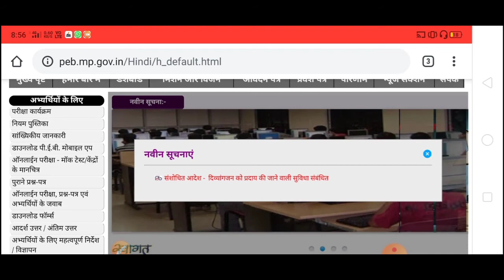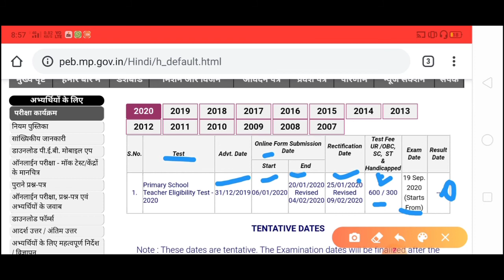MP varg 3 exam date 2020 || MP primary teacher exam date |mp varg 3 exam latest news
MP varg 3 exam date 2020 || MP primary teacher exam date |mp varg 3 exam latest news मध्य प्रदेश शिक्षक भर्ती वर्ग 3 परीक्षा डेट घोषित कर दी गई है
studygrow about us

हमारे चैनल में आपको, board exams update, important question, jobs update, GK, और स्टडी से रिलेटेड सभी वीडियो आपको मिलेंगी।